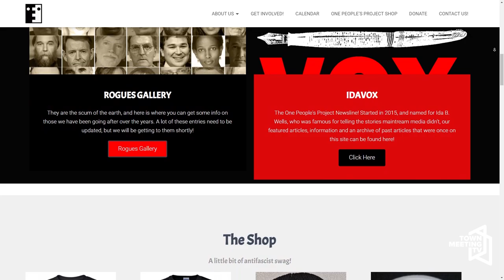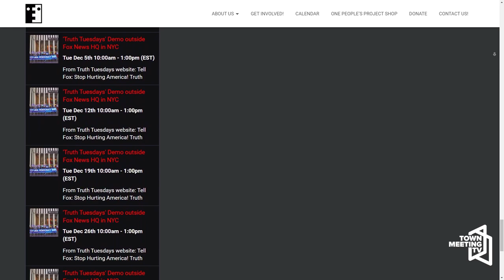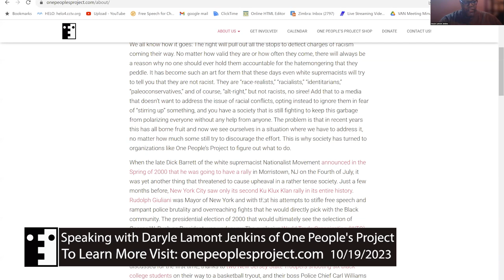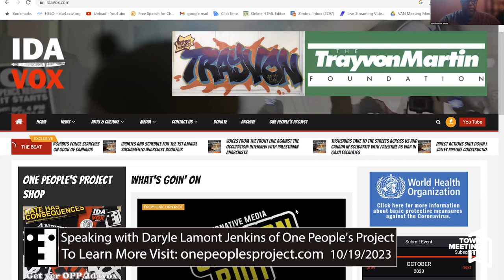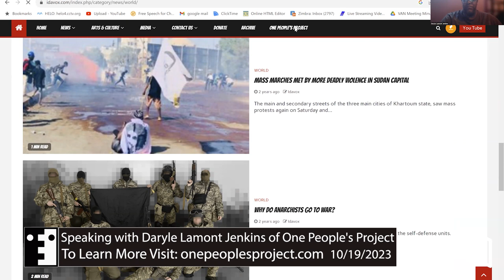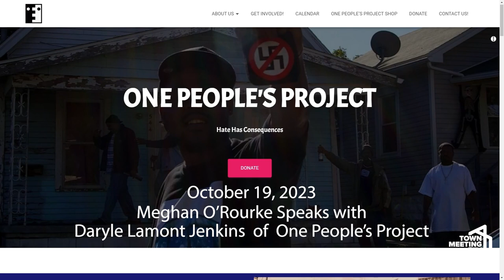One People's Project and Daryle Lamont Jenkins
Host Meghan O'Rourke interviews Daryle Lamont Jenkins of On People's Project - an anti fascist organization and their work to identify and describe neo-nazi, fascist, or racist people and activities.

10/19/2023